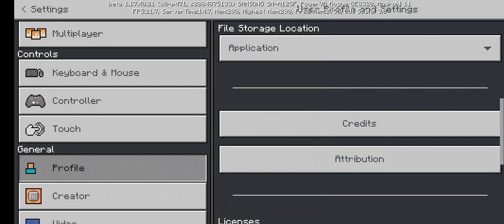Showing our house in Minecraft!